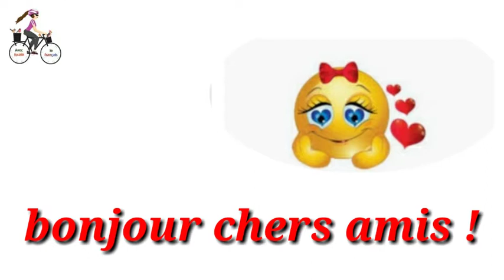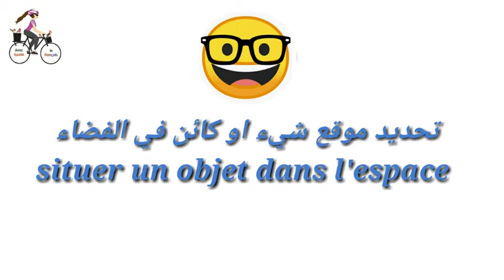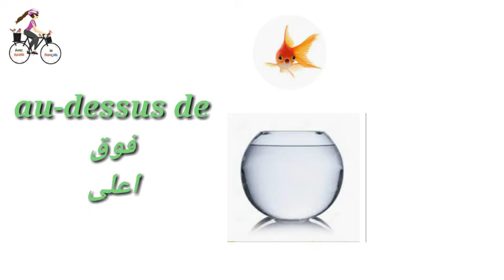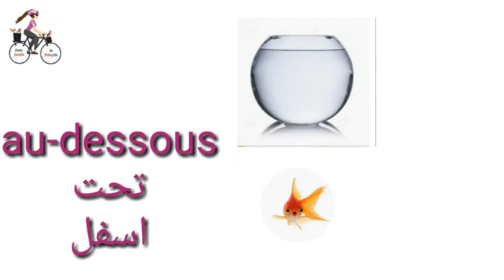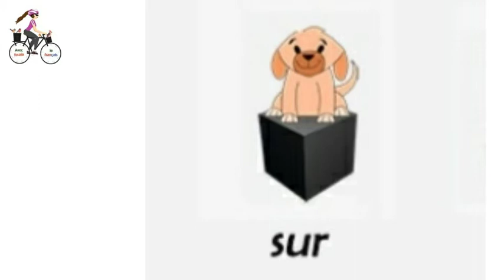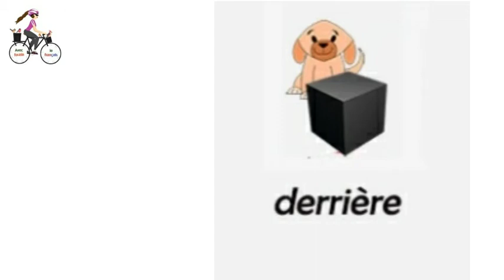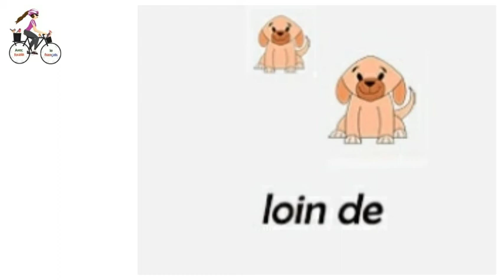les prépositions de lieu تحديد موقع الأشياء بالفرنسية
n.b : les prépositions et pas les prédispositions c est une erreur